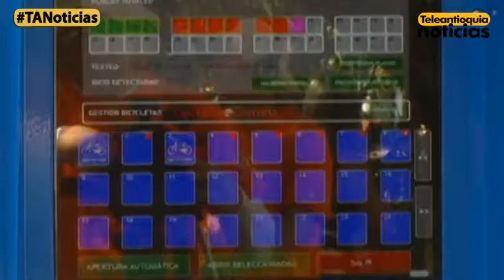El Área Metropolitana estudia modelos de movilidad para ciclistas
El Área Metropolitana aseguró que estudia la instalación de dispositivos que facilite el ascenso de los ciclistas en zonas empinadas de la ciudad.